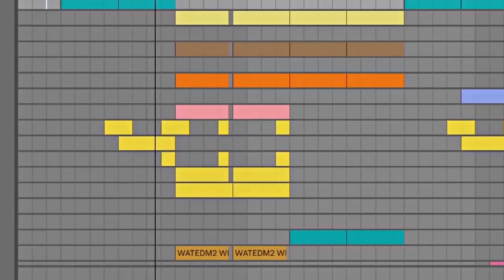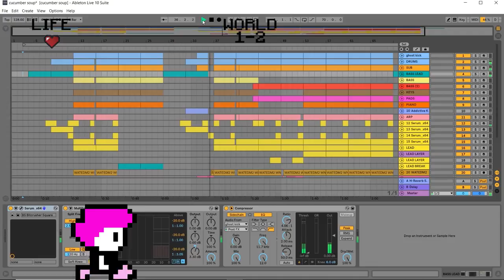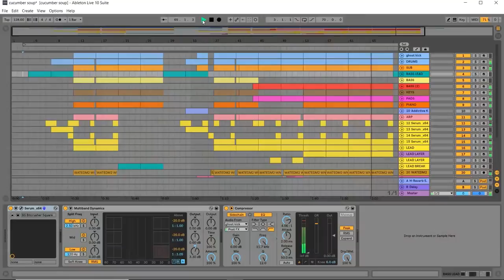Cucumber Soup.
it's not a carrot, not a potato.

Thanks!